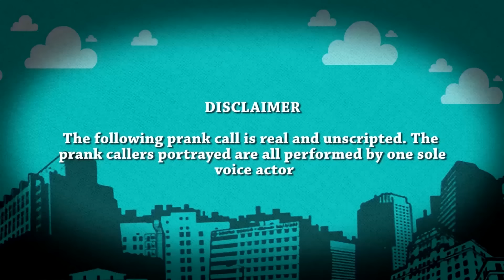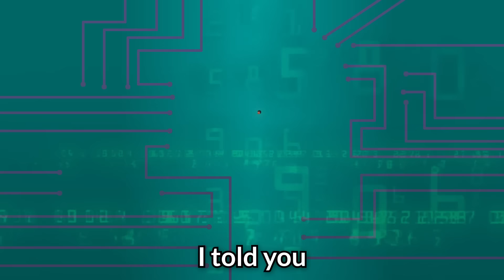Indian Drives Fast Food Manager Insane (animated)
This manager absolutely loses it when he finds out that his employee was selling illegal substances from his drive-thru window. Enjoy the video? Share the link with your friends!